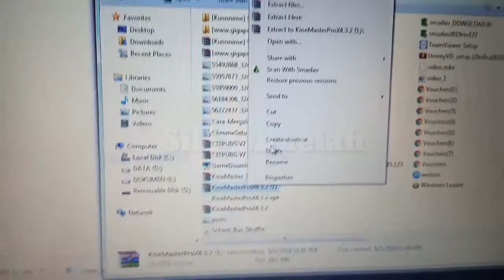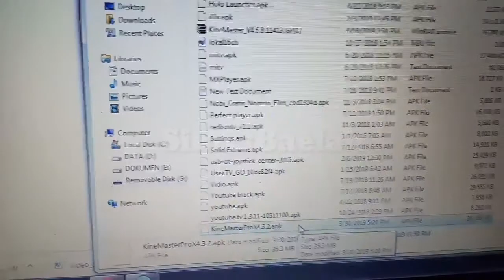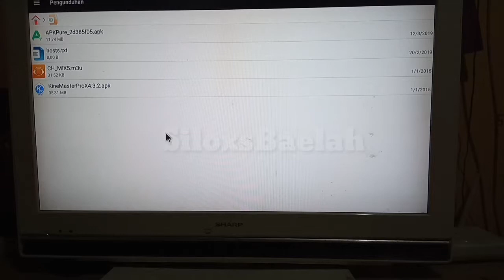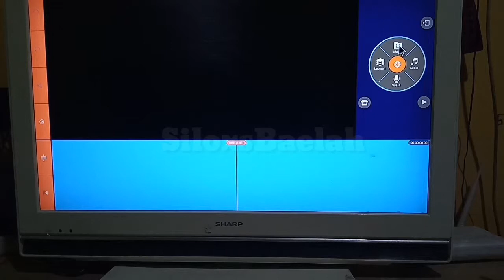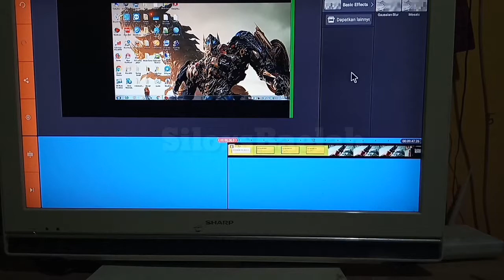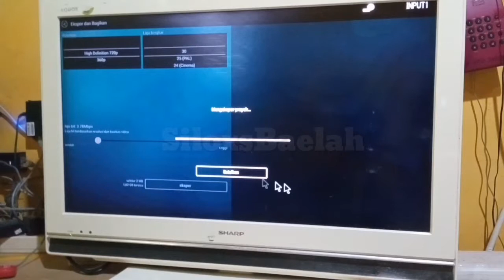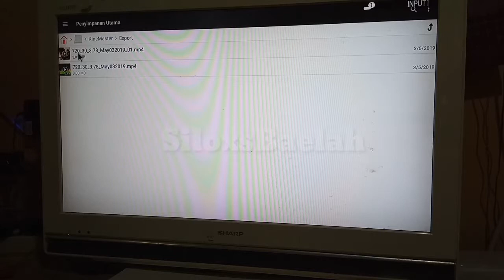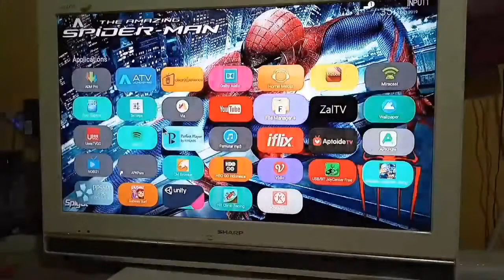Cara install KineMaster di STB B860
Halo rekan-rekan.

Pada kesempatan kali ini saya akan membagikan tutorial
cara install aplikasi KineMaster di STB B860.

Silahkan di download dan pilih yang file di atas bebas.
Tonton video sampai habis ya agar bisa lebih di mengerti.
Untuk menyimpan video hasil editan harap koneksikan STB ke jaringan Wifi/Hotspot